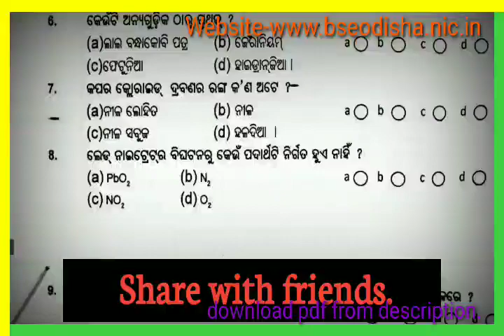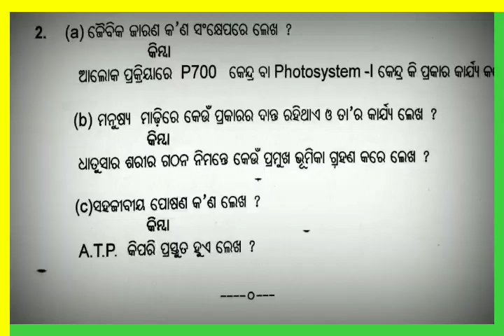🔷PRACTICE TEST-1,GENERAL SCIENCE(ସାଧାରଣ ବିଜ୍ଞାନ CLASS-X, NEW PATTERN, FOR HSCE-2020-21,BSE, ODISHA